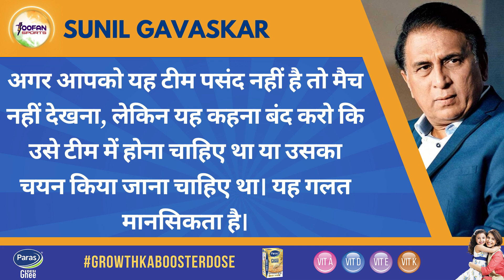Asia Cup में खिलाड़ी को शामिल न करने पर Sunil Gavaskar का बड़ा बयान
Asia Cup में खिलाड़ी को शामिल न करने पर Sunil Gawaskar का बड़ा बयान

india asia cup squad 2023
india asia cup squad 2023 live
india asia cup squad 2023 review
india asia cup squad 2023 pakistan reaction
india asia cup squad 2023 tamil
india asia cup squad 2023 reaction
india asia cup squad 2023 press conference
india asia cup squad 2023 analysis
india asia cup squad 2023 in telugu
india asia cup squad 2023 football
india asia cup squad 2023 kabaddi
india asia cup squad 2023 shikhar dhawan
india asia cup squad 2023 match list
india asia cup squad 2023 announcement
cricket
sports news
cricket news hindi
sunil gavaskar
team india
sunil gavaskar on team india
sunil gavaskar on team india selection
sunil gavaskar comments on team india selection
indian cricket team
sunil gavaskar angry on team selection
india
team india selection
gavaskar comments on team india bowling selection in asia cup
team india squad for asia cup 2023
sunil gavaskar interview
team india asia cup squad
indian team